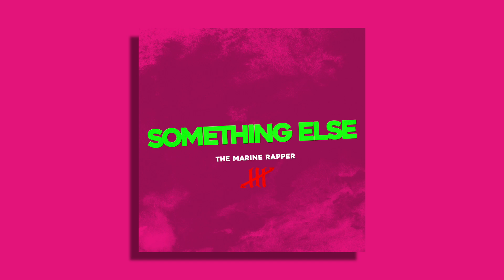No. More Singles Day 110 [Something Else] Prod. @purple hex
Follow everywhere : @themarinerapper